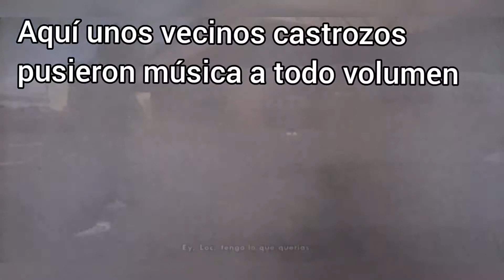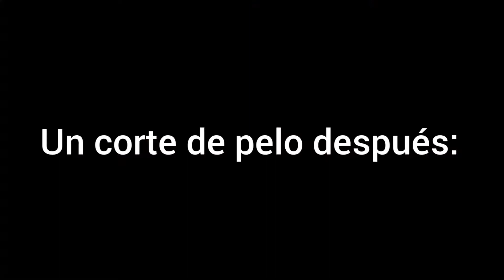La mansión de Mad Dogg - GTA san Andreas [Ep. 5] | V.S.H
Que onda a todos aquí les dejó el episodio 5 de la serie de gta san andreas (sin trucos), donde seguímos haciendo las misiones de Og Loc y como lo dice el título, vamos a la mansión de Mad Dogg a robarle su libro de rimas

espero que les guste el video, y si es así dejen su buen like y siscribanse si no lo están para seguir subiendo mas videos.